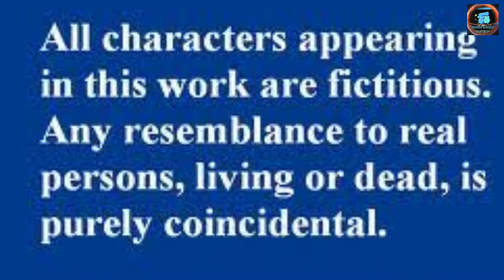He proved me wrong || badminton || Motivational || High protein salad || family food show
Note- The entire video was shot before the 2.0 Maharashtra lockdown.

Story is about a son and father, wherein the father wants the child to be studious however the child on the other hand knows how to balance his academics and his love for the sport " Badminton".

Gear used for the video.

Also support our future videos:
UPI( payment method)- divyajoshua@axisbank
Donation would only be should for Foodie dudes channels development hence donate according.

Previous videos-

Requesting your support in all aspect. सभी पहलुओं में आपके समर्थन का अनुरोध।